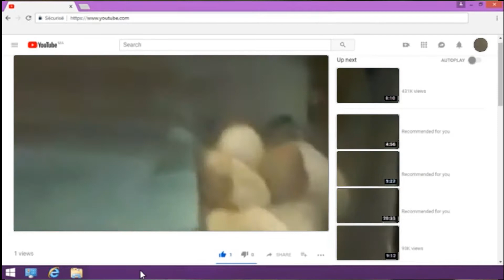How to Conditioning stress Betta Fish